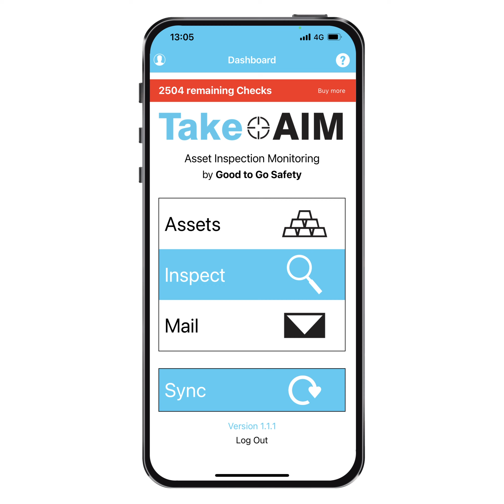Wet Chemical Fire Extinguisher Inspection Checklist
A quick video showing potential users the inspection steps of our pre-loaded Wet Chemical Fire Extinguisher inspection available instantly on the TakeAIM system. Remember if these checks aren't suitable for your Wet Chemical Fire Extinguisher, you can create your very own inspections on the TakeAIM dashboard at no extra cost.